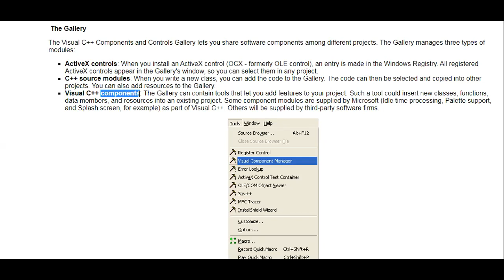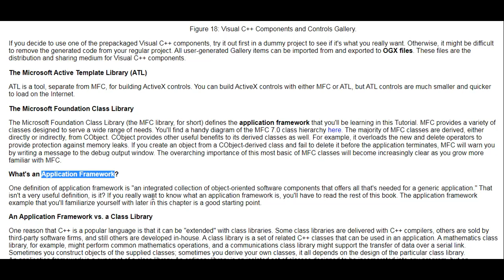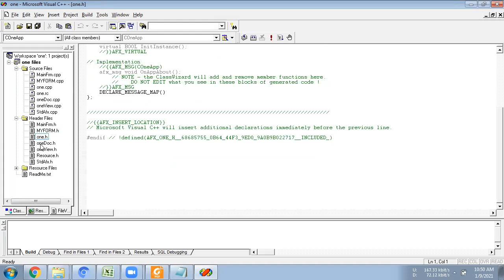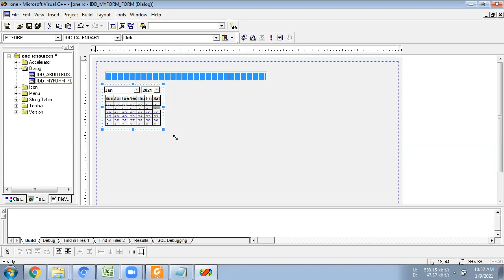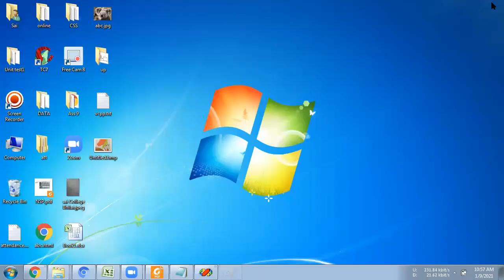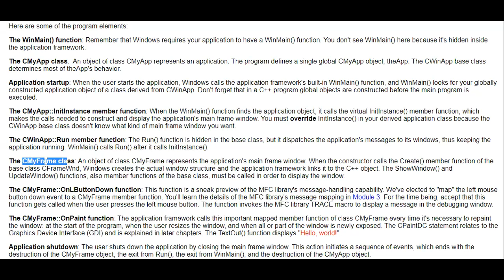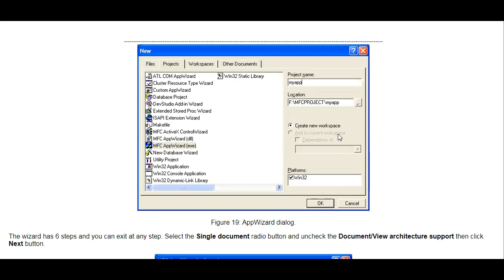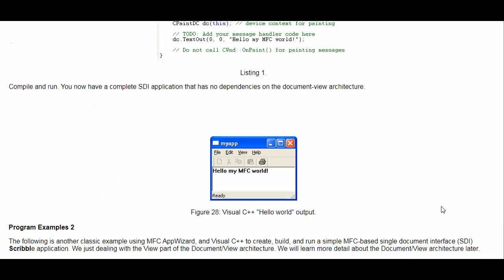Topic 005 VC++ Components